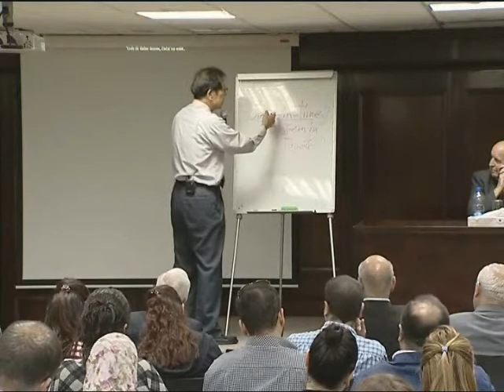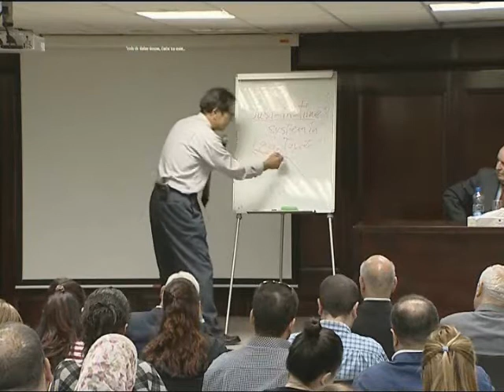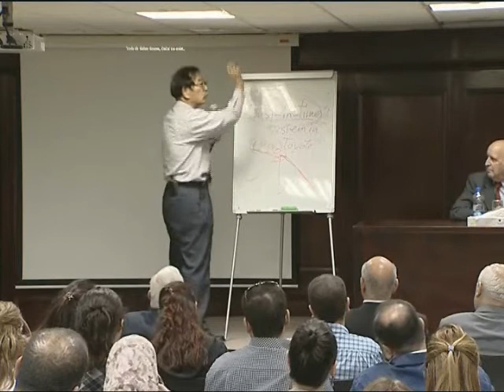The Rise and Fall of the Japanese Economy lecture 8/8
A lecture entitled The Rise and Fall of the Japanese Economy by Prof. Katsuji Okachi, Professor of Economics at Ryukoku University in Kyoto/Japan at TAG-Business Forum.